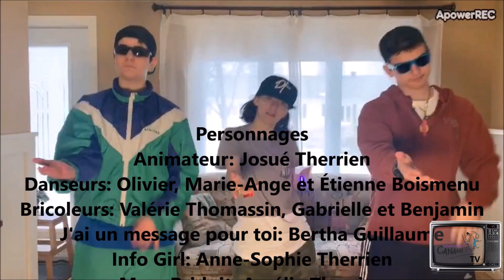Emission GC: Le fruit de l'Esprit (Amour)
Cette émission est une présentation de Génération Canaan pour les enfants de 3 à 12 ans. Cet épisode porte sur l'amour.